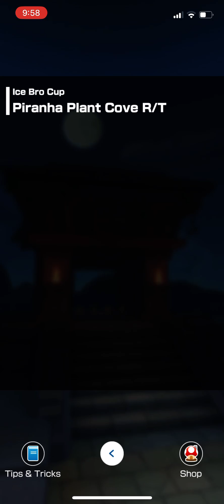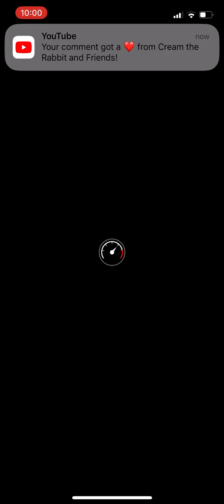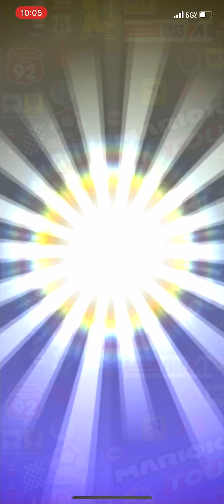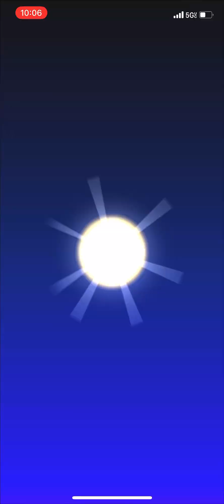Let’s Play Mario Kart Tour Part 36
Hello and greetings everyone and welcome back to part 36 of let’s play Mario Kart Tour the most amazing and way past cool gameplay in the world and I hope you all enjoy the video for today everyone.